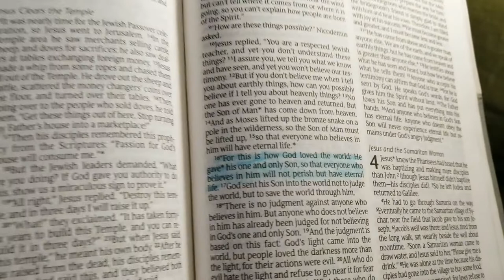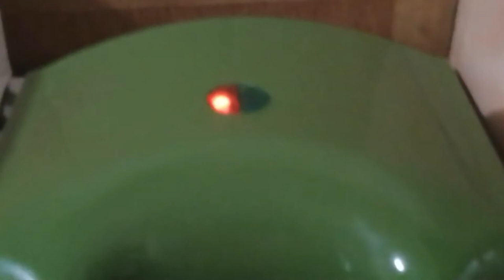French toast sandwiches the easy way vlog #20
God bless everyone let's atart our day with the Word of God.

2 Corinthians 1:20-22 For no matter how many promises God has made, they are "Yes" in Christ. And so through him the "Amen" is spoken by us to the glory of God. Now it is God who makes both us and you stand firm in Christ. He anointed us, set his seal of ownership on us, and put his Spirit in our hearts as a deposit, guaranteeing what is to come.

Be afraid not for in Christ Jesus, he set his Spirit as a seal of ownership, for through him we are guaranteed of eternal glory and in him we have life. Remember all God's promises is always YES and in Christ Jesus  we are made holy and saved.

God bless everyone always remember God loves you so much❤️

Let me know if you make your own version,
Take a picture of your own versions send it to us. Thank you till our next recipe

Title: Acoustic Folk Instrumental by